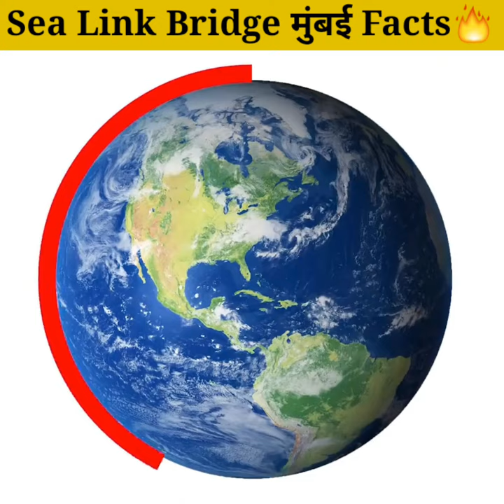Sea Link मुंबई Bridge Amazing Facts 🔥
This information is taken from the internet & our amazing facts quality content is verified & we DO NOT want to spread any fake news.